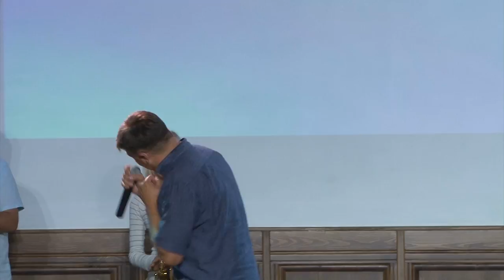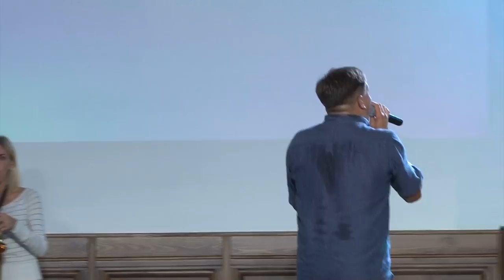Алексей Захарено| «Иешуа ха Машиах» (Небеса поют)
Алексей Захаренко на семейной конференции «Обновление завета»